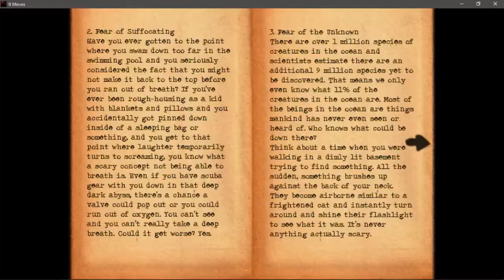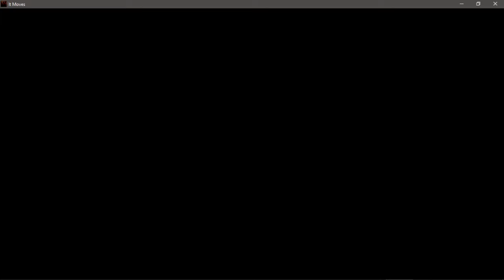06 - Chapter 6-THE ABYSS - IT MOVET